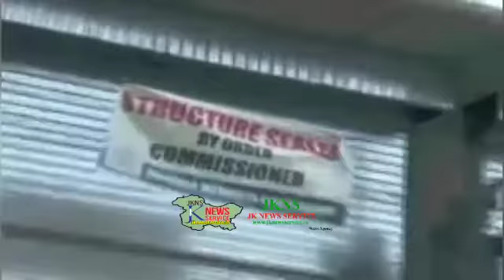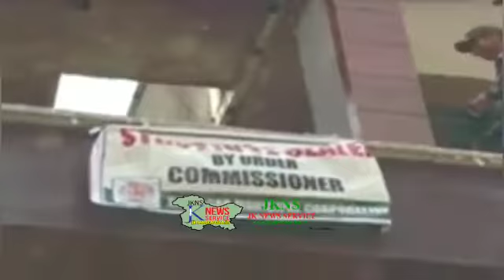SMC Mayor starts demolition drive t Baghi Ali Mardan, Srinagar. Jkns/BandayFaheem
Video from Arshid Rasool